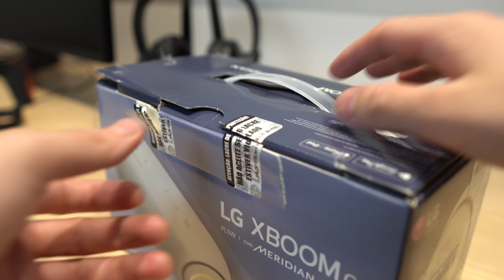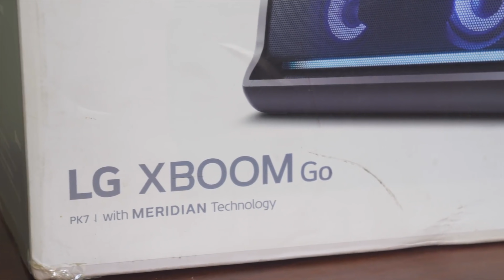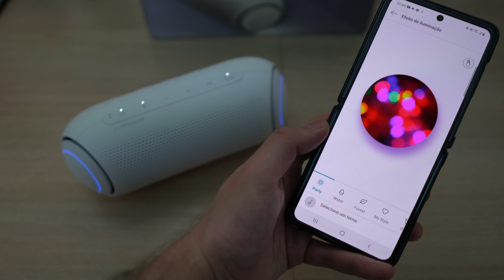Caixa bluetooth LG XBOOM GO PL5 | MESMA potência que a JBL FLIP 5, custando MENOS!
Vídeo misterioso do dia ( ͡° ͜ʖ ͡°)

Custando MENOS que a JBL Flip 5, a LG XBOOM GO PL5 é uma caixinha bluetooth sensacional que você vai gostar!

👉🏻 PRODUTOS QUE EU MAIS GOSTO DA XIAOMI:
📱 REDMI NOTE 8
⌚️ AMAZFIT GTS